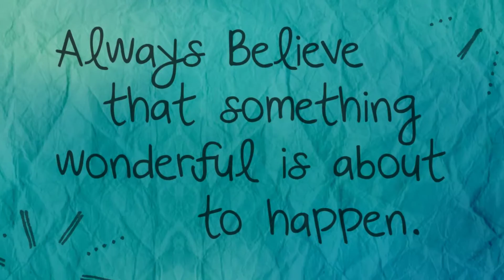Tessa, Class of 2015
NOTE:  For optimal viewing, change "Settings" on bottom right of video to 1080p HD